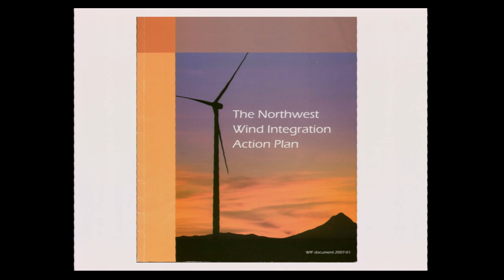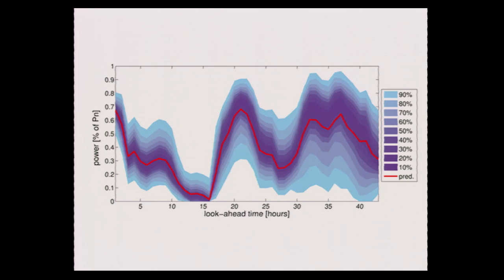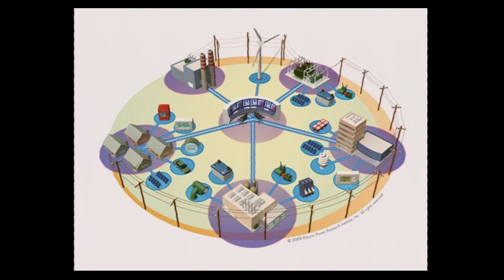TEDxPortland 2011 - Elliot Mainzer - The Power Grid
Executive VP, Corporate Strategy — Bonneville Power Administration

Elliot Mainzer has built a career devoted to combining renewable energy with our existing power model. In 2006 he led the development of the Northwest Wind Integration Action Plan to establish a cost-effective integration of wind power into the Northwest grid. A graduate of Yale University's joint MBA/Environmental Studies program, Elliot is currently the executive vice president for corporate strategy at Bonneville Power Administration where he works on timely issues like the assimilations of renewables and climate change.